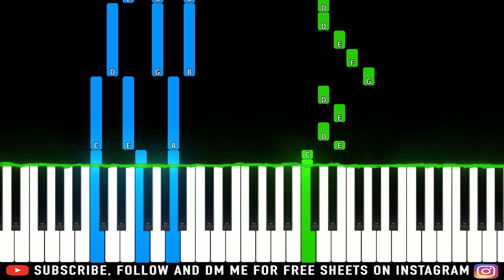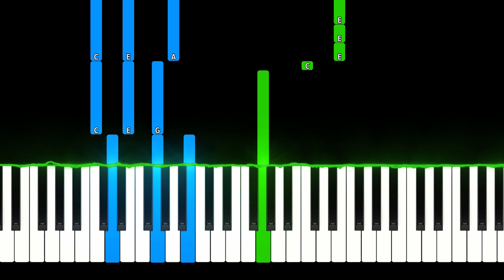Twenty One Pilots - Shy Away (Piano Tutorial Easy)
► Learn How To Play "Twenty One Pilots - Shy Away" (Piano Tutorial | Piano Cover)

► All Songs Piano Tutorial From “Twenty One Pilots” New Album "Scaled and Icy" Click Here

🔎 SOCIAL 🔎